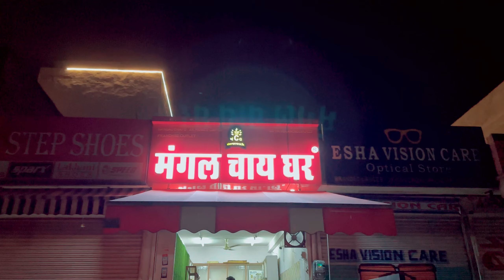Wedding Photography Par Toda Sa Gyan 😁 | Chetan Cholak Vlogs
hit likes.

how_to_creative_photo_shoot how to creative photo editing
how to take creative photos with phone how to take creative photos
how to click creative photos in mobile
how to post creative photos on instagram how to take creative photos with iphone
how to make creative photos
how to edit creative photo in picsart
how to take creative photos in snapchat how to click creative photos
how to create reels on facebook page how to create reels from story highlights
how to create reels with text
how to create reels on instagram malayalam
Reels shoot
instagram reels
reels shoot vlog
bts shorts
bts v
beginners guide to instagram reels
tips for instagram reels
photoshoot